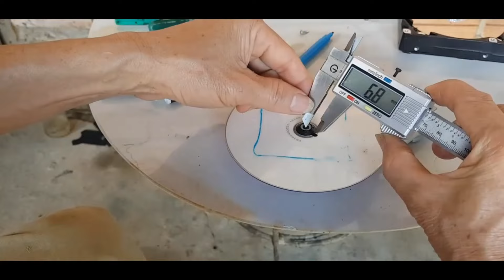How to make a small cement pot [full edited video]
If you like it, do it yourself !
Hãy tự làm nếu bạn yêu thích !